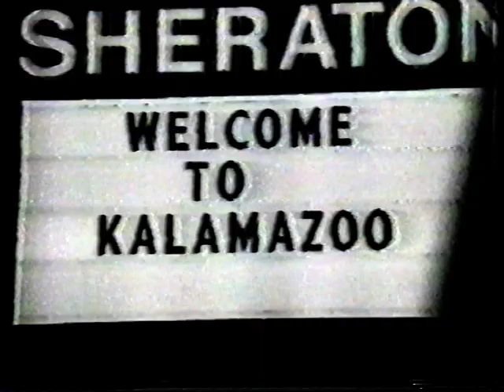Alice Cooper: live in Kalamazoo 1987-10-29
Live at Wings Stadium, Kalamazoo, MI 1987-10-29

Teenage Frankenstein
No more mr. nice guy
Billion $ babies
Is it my body
I'm eighteen
Go to hell
Prince of darkness
Chop, chop, chop
Gail
Roses on white lace
Only women bleed
Devil's food (cut)
The black widow
Dead babies
Killer
School's out
Freedom
Under my wheels (cut)